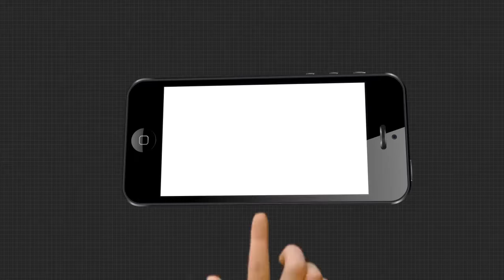ବନ କର୍ମଚାରୀମାନେ ମାରିଥିବା ଅଭିଯୋଗ ଆଣିଲେ ସ୍ତ୍ରୀ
ଖୋର୍ଦ୍ଧା ଜିଲ୍ଲା ବାଲୁଗାଁ ରେଞ୍ଜ ଅଧୀନ ଧୁଆଁ ନଳୀ ବିଟ ହାଉସ ରେ ବନ କର୍ମଚାରୀମାନେ ବାଣପୁର ଅଞ୍ଚଳ ନୀଳାଦ୍ରି ପ୍ରସାଦ ଜଙ୍ଗଲ ମଧ୍ୟରୁ ଉଠାଇ ଆଣି ଅଟକ ରଖିଥିବା ଅଭିଯୁକ୍ତ ମୃତ ଘଟଣାରେ ଶୁଣନ୍ତୁ କାନ୍ଦି କାନ୍ଦି କଣ କହୁଛନ୍ତି ନୀଳାଦ୍ରି ପ୍ରସାଦଙ୍କ ସ୍ତ୍ରୀ.